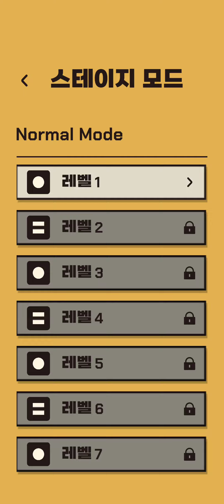누메라 : 수학 퍼즐 게임 - 게임플레이 영상 [모바일게임]